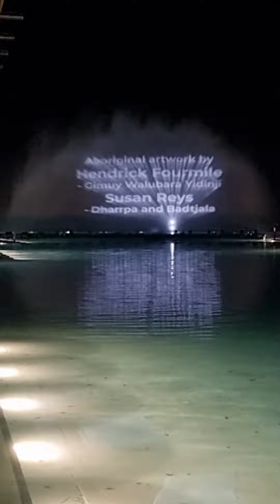Cairns Festival 2023- Laser Show REEF LIGHTS - Part 4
We all have a PURPOSE in Life.
Story of GINDAJA  2 -The Southern Cassowary and the importance of this bird to the local Yidinji people.